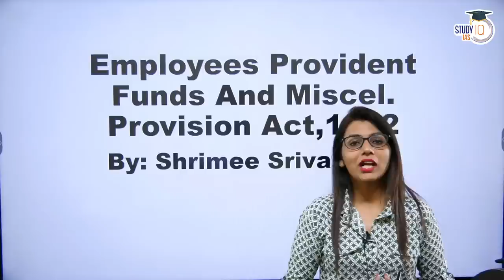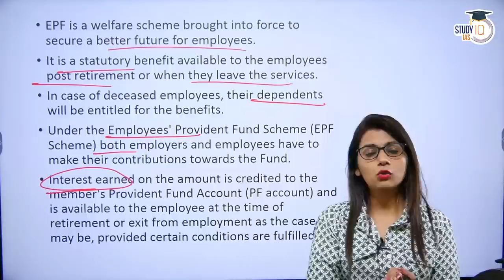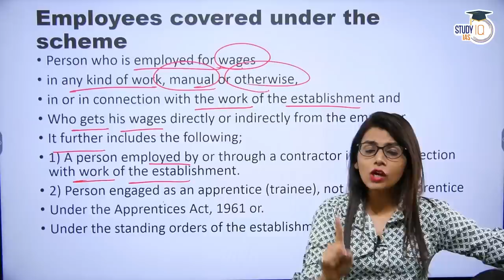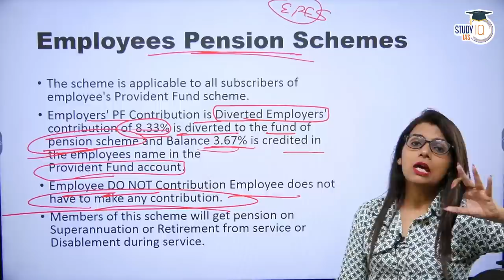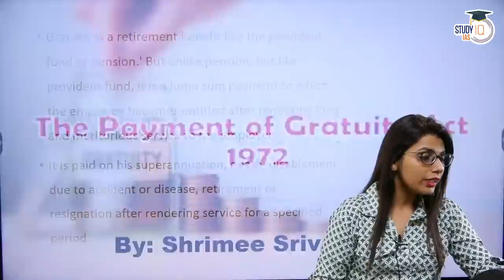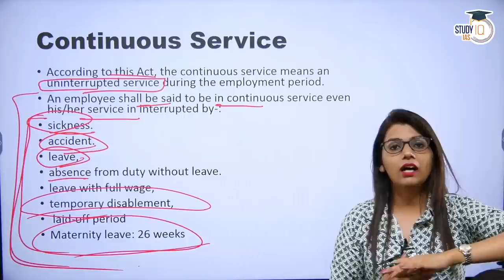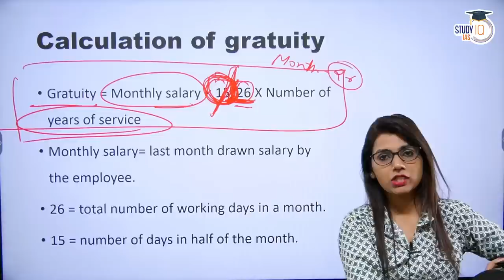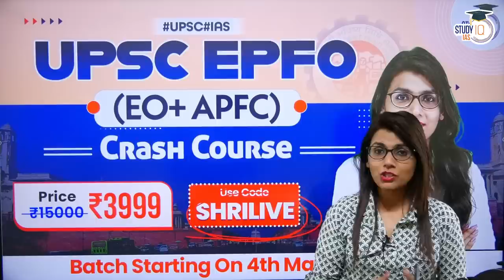Employees Provident Fund Act & Payment of Gratuity Act | Labour laws | Industrial Relations | UPSC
In this video, we delve into the Employees Provident Fund Act and Payment of Gratuity Act, two crucial labour laws in India. Join us as we explore the key provisions, benefits, and rights provided under these acts, and their significance in ensuring social security and employee welfare. Gain a comprehensive understanding of the industrial relations framework in India, and how these laws contribute to a fair and equitable working environment. This video is a valuable resource for UPSC aspirants seeking to enhance their knowledge of labour laws and industrial relations.

UPSC IAS LIVE Prelims to Interview (P2I) 2024 Batch 6 - join now